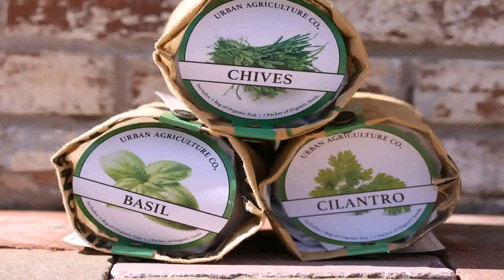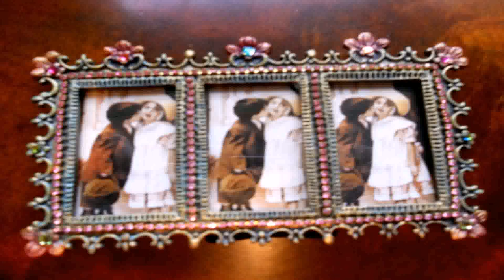Home Interiors Gifts Inc Website